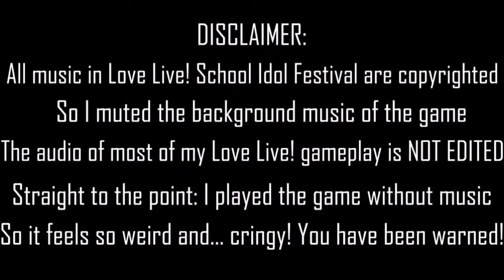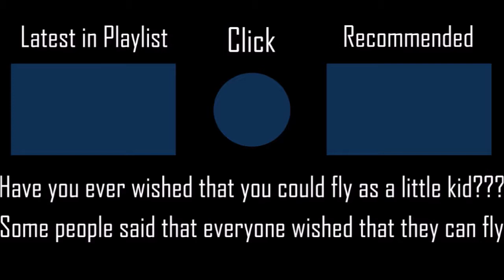SKY JOURNEY - Aqours l MASTER Score 642045 l LivePlay by iPhong (Love Live! Festival)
How does it feel to be back to school for those who are still having their school life???